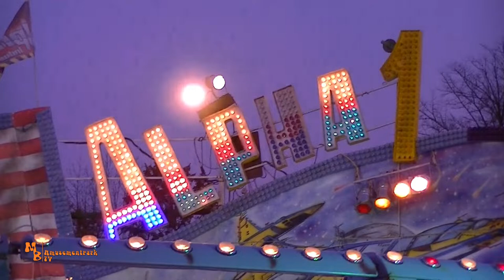Alpha 1 / Peeters - Herbstsend Münster 2019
Moin!
In diesem Video seht Ihr den Alpha 1, der Schaustellerfamilie Peeters, auf dem Herbstsend 2019 in Münster. Es handelt sich hierbei um den letzten, noch in Deutschland reisenden, Huss UFO. Viel Spaß beim anschauen des Videos!